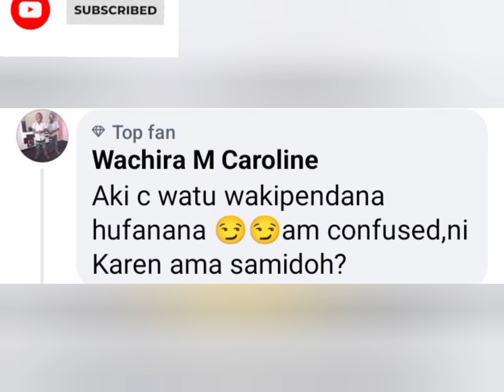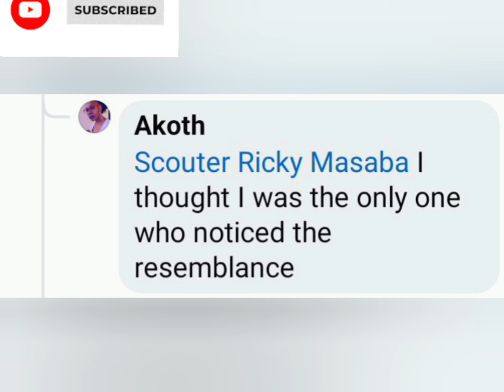LOL😳❗! NDETO UNEXPECTED GATAGATÍ GA SAMIDOH NA KAREN NYAMU GÚTIGA EDDAY NDERITU NA ANDÚ MAMAKÍTE